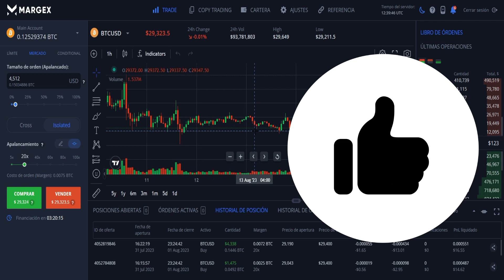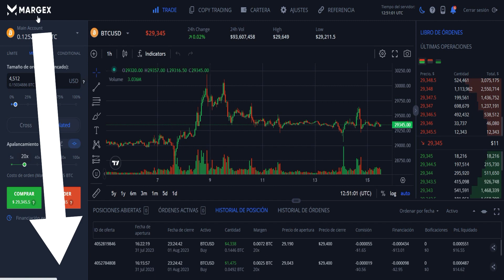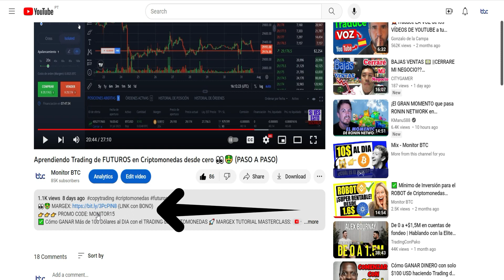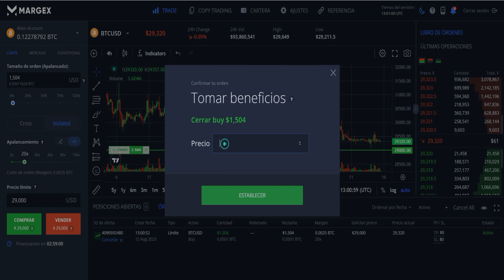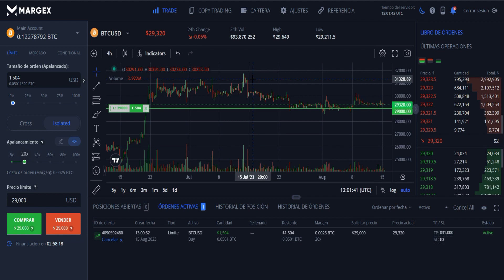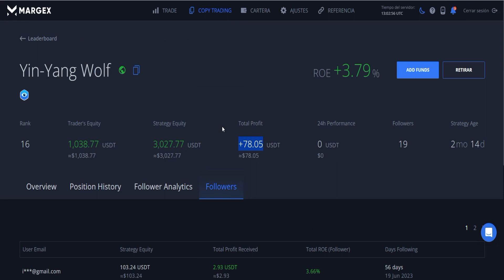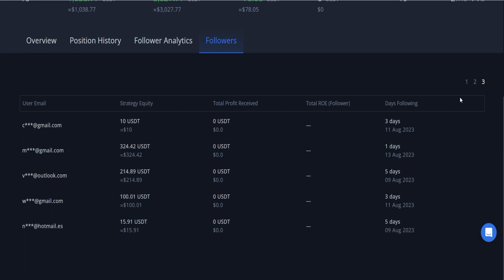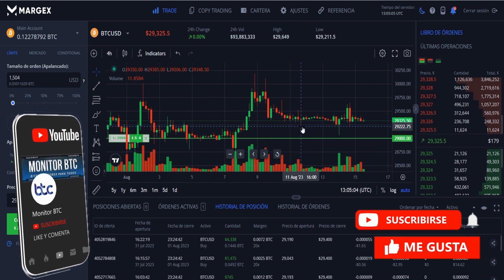Scalping vs Swing Trading 👀🤑 Cual es la Diferencia? ¿Cuanto se Gana con el Trading de Criptomonedas?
✅ Cómo GANAR Más de 100 Dólares al DIA con el TRADING de CRIPTOMONEDAS 🚀 MARGEX TUTORIAL MASTERCLASS

🔴Binance (20% MENOS en comisiones)